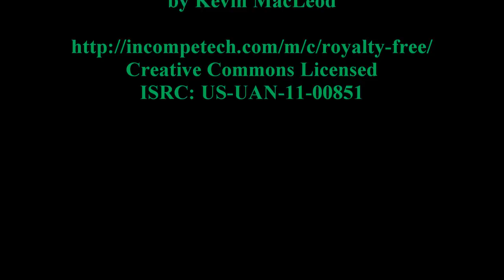Cut and Run AKA Darron's haircut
Enduring several 100 degree days here in Reno, Nevada wore me down, so the mop had to go...

8X time-lapse.